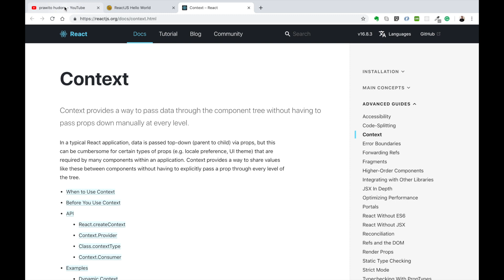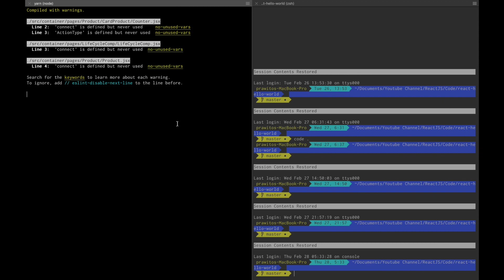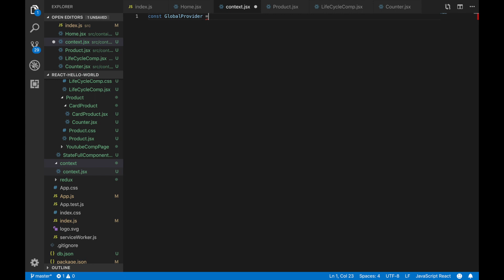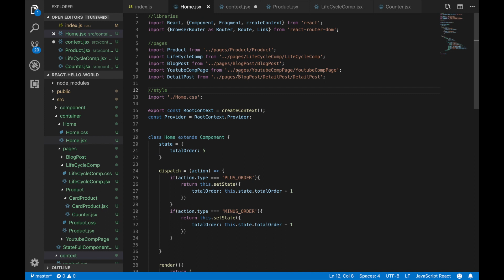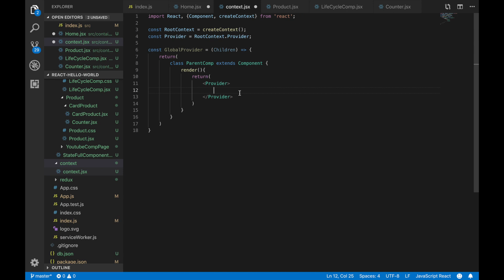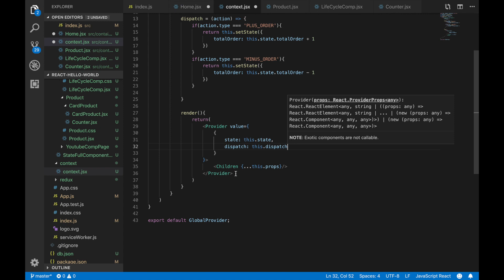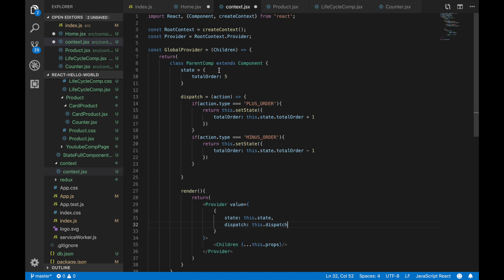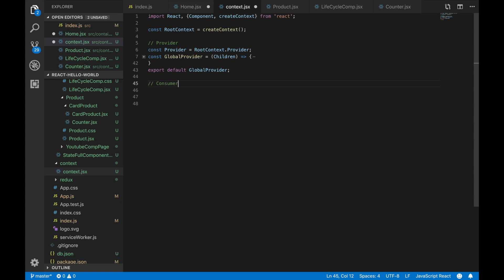Refactoring Context API dengan HOC - Context Part 3 - #22 ReactJS Tutorial [Indonesia]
Salah satu permasalahan dalam membuat sebuah project yang besar dengan menggunakan React adalah, keterbatasannya berkomunikasi antar komponen. Karena React memiliki prinsip komunikasi satu arah dari parent ke child komponent, sehingga kita memerlukan tehnik pengiriman props dari child ke parent untuk mengirimkan value dari child ke parent. Semakin dalam hirarki sebuah komponent, maka props yang dikirmkan pun akan melewati banyak komponen yang belum tentu komponent tersebut memerlukan perubahan value dari child terkecilnya. Sehingga, diperlukanlah metode state management untuk memudahkan kerja teresebut.
State management bisa kita implementasikan dalam project React kita dengan menggunakan Redux ataupun Context.
Dalam tutorial ini kita akan mempelajari dan memahami secara mendasar kapan kita akan memerlukan State Management dalam Project Kita.